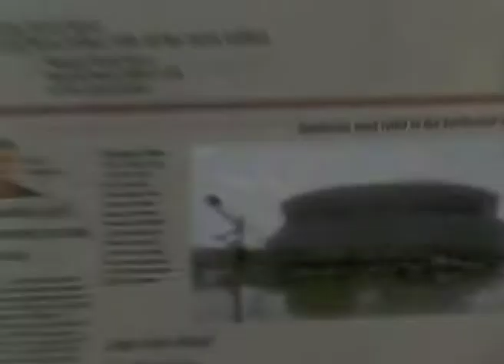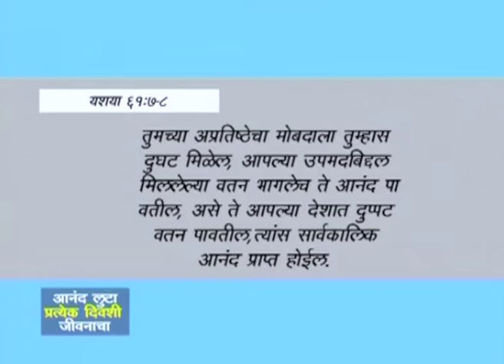भावनांच्या दुःखाला निर्धाराने मागे सोडणे - Pressing Past the Pain of Feelings